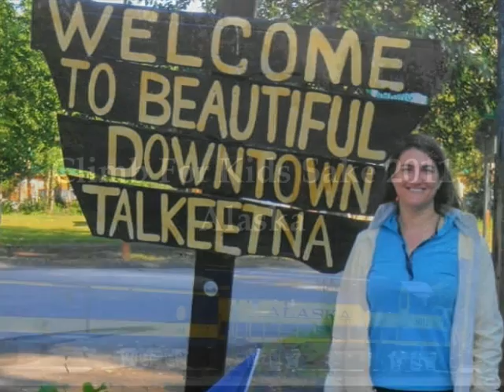2011 Climb For Kids Sake Alaska